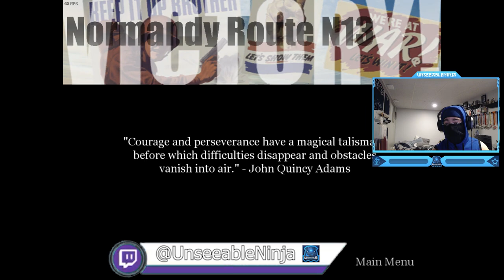Call Of Duty 1 - American Campaign Walkthrough Mission 5: Brecourt Manor Gameplay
Call Of Duty 1 Campaign Walkthrough Mission 5: Brecourt Manor Gameplay (U.S)